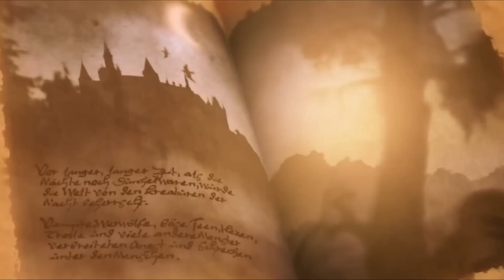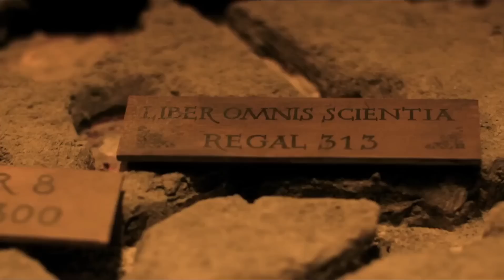The Magic Kids: Three Unlikely Heroes (2020) Film Explained in Hindi / Urdu Summarized हिन्दी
The Magic Kids: Three Unlikely Heroes (2020) fantasy movie explained in Hindi Urdu. The German adventure fantasy film “Magic Kids: Three Unlikely Heroes” also known as Wolf-Gang story summarized with a complete ending in हिन्दी explanation. The plot revolves around a little boy named 'Tom' who convinces his father to enrol him at a magical school. Because "Tom" is a vampire, yet because of his soft heart, he was scared of blood. Finally, he visits the magical academy, where he connects with a variety of kids and faculty. He must successfully complete a number of trials and challenges in order to be accepted into the school. When his father approaches the mayor to make the request, the mayor insists on the red magical crystal in exchange for forgiving his son's taxes.But since it was a family heirloom, they declined. Later, young vampire 'Tom' is allowed entry and befriends two people. They are a werewolf and a fairy, respectively. Because they were unaware of their skills and unable to use them effectively, so these two were leaving the school.

These children are told of a future prediction book by a guy named "Hannappel," who explains how these three children will eventually bring an end to the evil forces. Now,  Tom learns that the monsters will be changed into demons since magician opposes the fact that people and the monsters live in peace. To prevent the evil, he and his friends do their best.

Credits:
Images and footage Source: RAT PACK Film Produktion
Director: Tim Trageser
Producer: Christian Becker